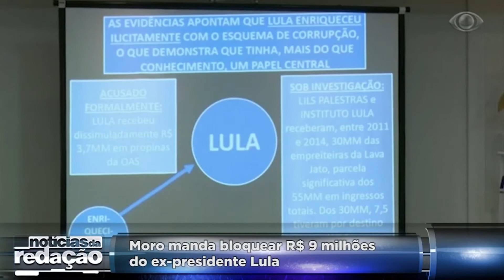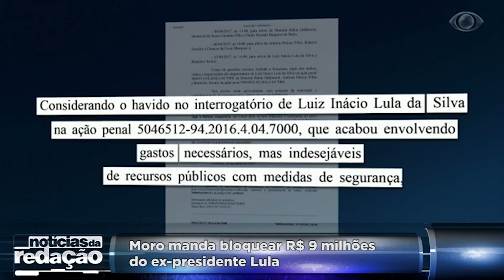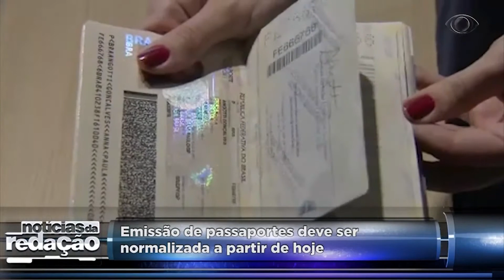FALANDO NISSO 21 07 2017 PARTE 01